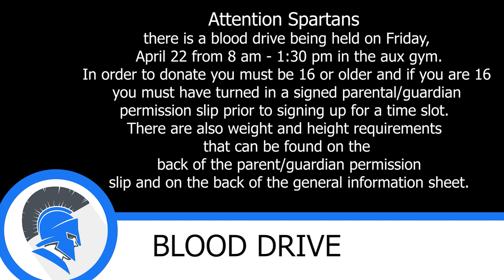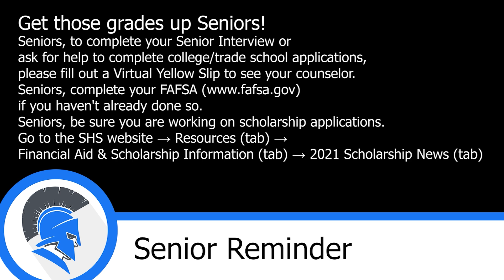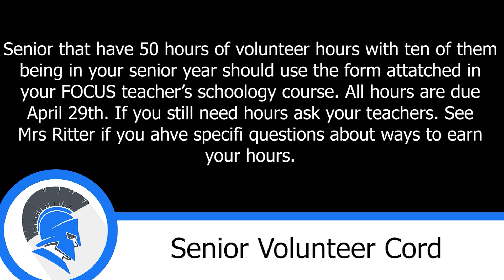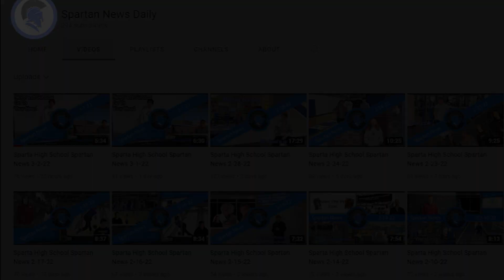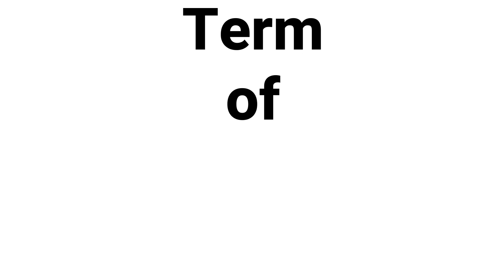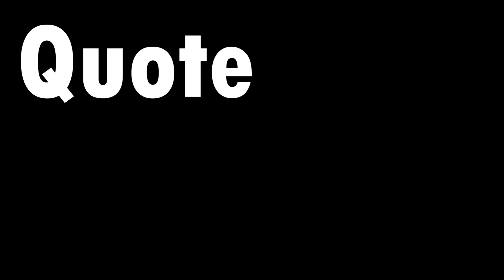4 15 22 COMOBO